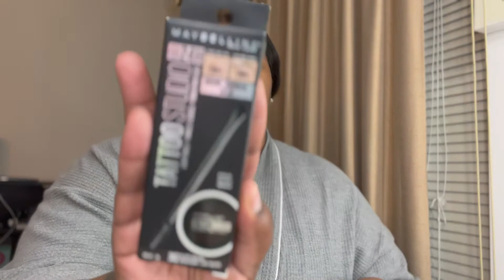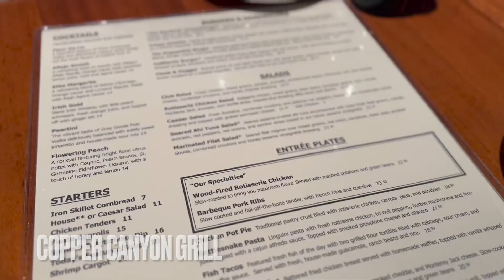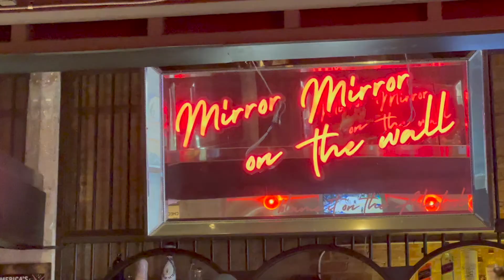VLOG | BIRTHDAY DINNERS | GIRLS NIGHT OUT | WandaThaGoddess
Hey Homegirls!!! In today's video we are celebrating a few bdays during this vlog and we had a girls night out.  And I'm showing ya'll a few things I got from target. Muahhh !!

IG &Tiktok:WandaThaGoddess

daily vlog